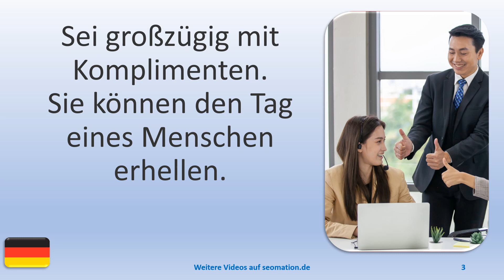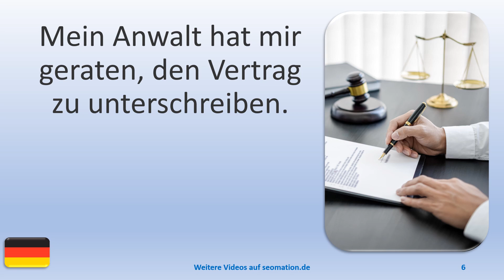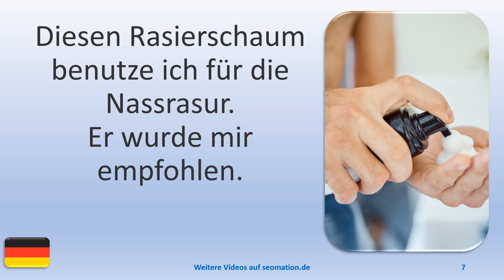▶️12610▶️Ich lerne Deutsch mit Texten und Bildern in unterschiedlichen Situationen. Lies Info unten!